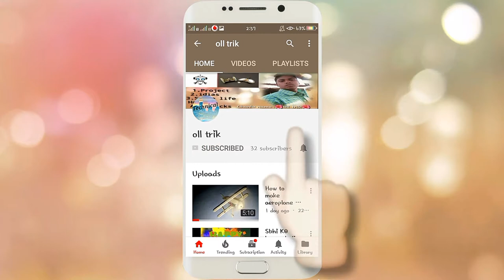how to make USB mp3 speaker | mp3 music player | mini speaker | solar Port charming mp3 player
In this video mp3 player make + solar panel
Looking so beautiful mp3 player, homemade using card bord, with usb mp3 music player.
Mini amplifier homemade make

💖💖💖💖💖and support💖💖💖💖💖💖